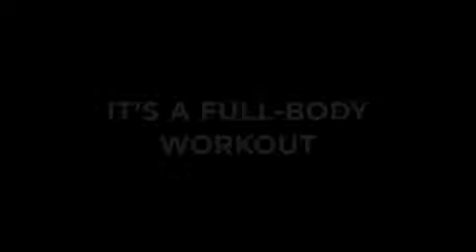Body Storm Trailer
Body Storm is coming to BodyWise Fitness. It's a full-body workout taught by 3-time Olymian Jeremy White and Jenny Larsen. It's coming in January. Are you ready?